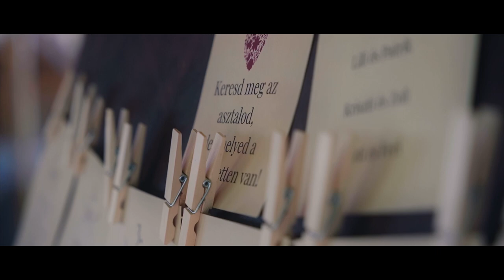Lili & Patrik esküvője 2021.07.03.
Helyszín: Fót, Mustang Családi Lovarda
Videót készítette: Post Horizon